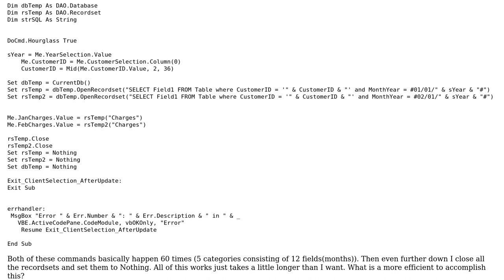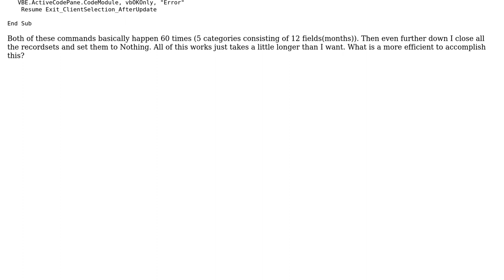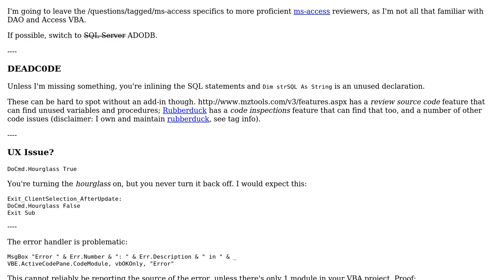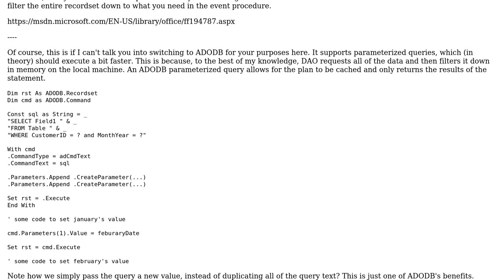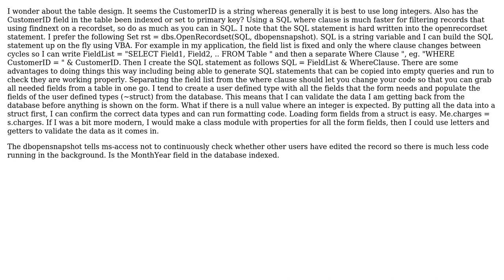Code Review: DAO recordset effiency (3 Solutions!!)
Code Review: DAO recordset effiency

With thanks & praise to God, and with thanks to the many people who have made this project possible! | Content (except music & images) licensed under CC BY-SA | Music | Images & others | With thanks to user TheCoffeeCup user Skippy user RubberDuck user mrbungle user Mathieu Guindon and the Stack Exchange Network Trademarks are property of their respective owners. You are responsible for your own actions.